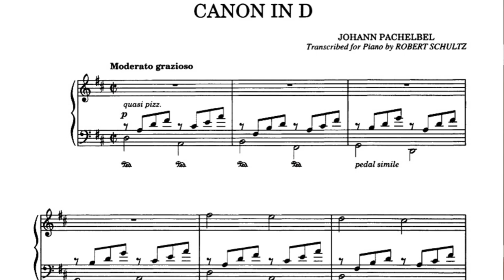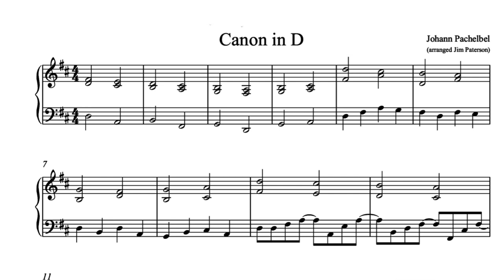HOW TO LEARN “CANON IN D” EASILY? 4 EASY ARRANGEMENTS OF CANON IN D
➡️ HOW MANY OF YOU HEARD OF CANON IN D❓DO YOU LIKE IT❓
➡️ STEP-BY-STEP DEMONSTRATION OF THE CHORDS IN LEFT HAND/ MELODY IN RIGHT HAND
➡️ RECOMMENDED 4 MOST EASY SHEET MUSIC ARRANGEMENTS OF CANON IN D
➡️ UPON REQUESTS—ENJOY THE BRIEF GUIDANCE HOW TO LEARN CANON IN D EASILY.
➡️ BE SURE TO SEE THE PLAYLIST AND WATCH THE VIDEO “HOW TO PRACTICE CHORDS”— THIS WILL HELP YOU TO LEARN CANON IN D A LOT FASTER‼️

💥💥WATCH TILL THE VERY END‼️ 👉👉LEAVE YOUR ✅COMMENTS/✅QUESTIONS/✅SUGGESTIONS BELOW‼️

➡️➡️ CURRENTLY ANNA CHEPIKOVA TEACHES PIANO LESSONS AROUND THE GLOBE—ZOOM, SKYPE, FACETIME. ANNA ACTIVELY PERFORMS FOR PRIVATE & CORPORATE EVENTS, HOLIDAY PARTIES, GIVES SOLO CONCERTS, PIANO & VOCAL SHOWS, AND TEACHES PRIVATE PIANO LESSONS IN PHOENIX, ARIZONA, USA. ⬇️⬇️⬇️

✅ ONE ON ONE Lessons Inquiry & to Sign Up for 15 minute FREE CONSULTATION— send inquiry SERIOUS STUDENTS ONLY.